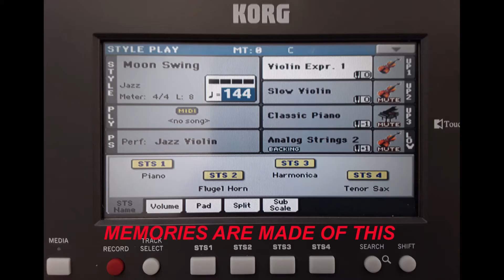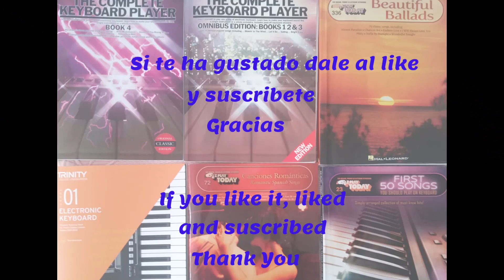Memories are Made of this - The Complete Keyboard Player Book 2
The Complete Keyboard Player Book 2
Libro de Kenneth Baker, Edición Omnibus de 1.994
Canción Memories are Made of this
Teclado arreglista Korg PA600, la configuración aparece al principio del video